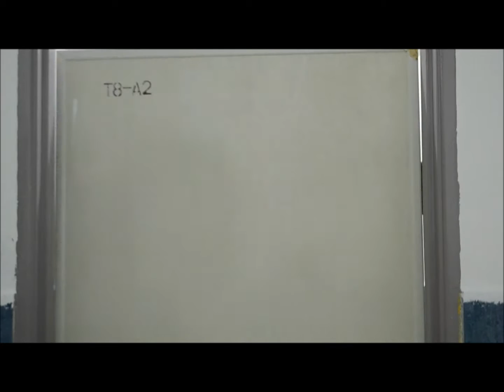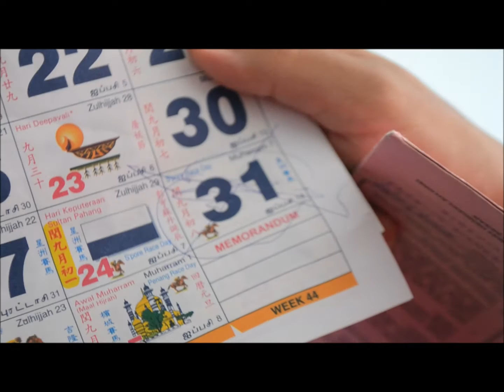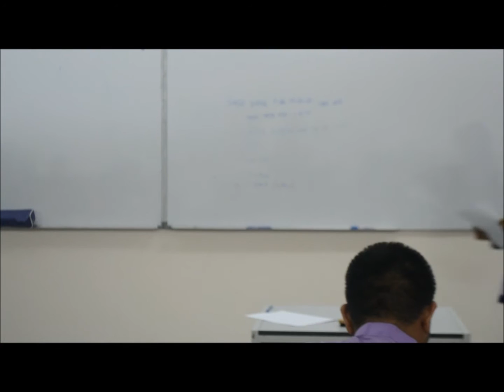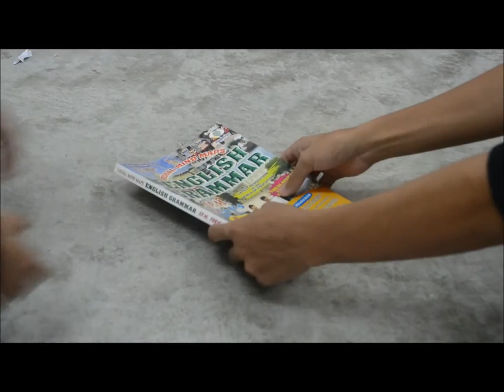[MRSM TDI] XI Legacy - Kenangan Terindah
Tayangan ini mengisahkan tentang kronologi kisah Batch 11 Maktab Rendah Sains Mara Tun Dr. Ismail, Pontian (XI LEGACY) dari tingkatan 1 hingga tingkatan 3. Harap semua dapat menghayatinya. Sekian :D